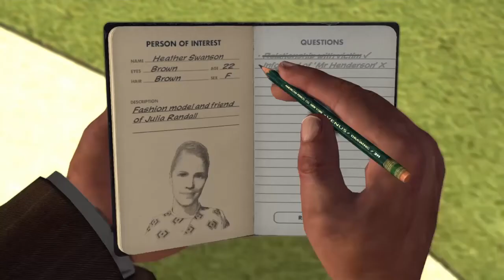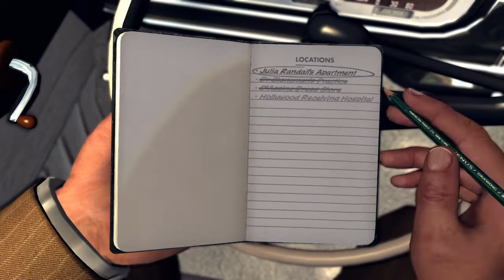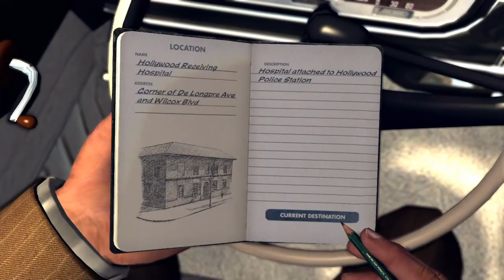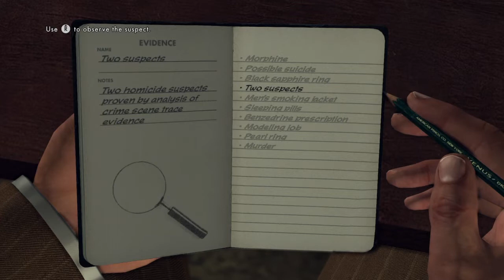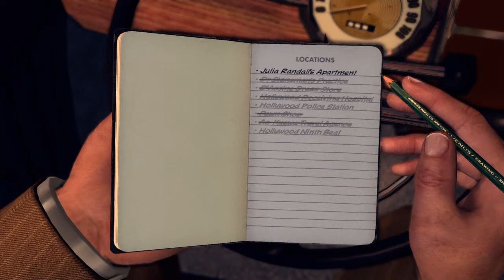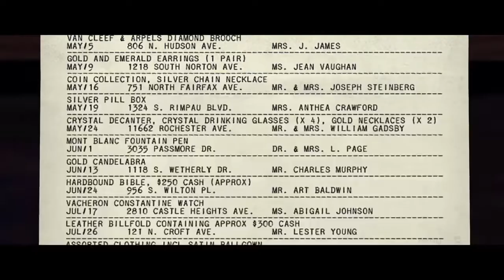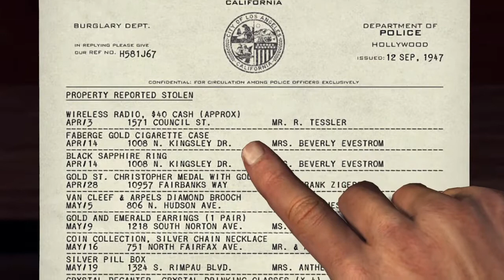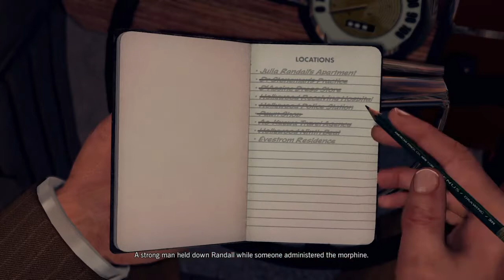LA NOIRE - Gameplay Walkthrough Part 18.